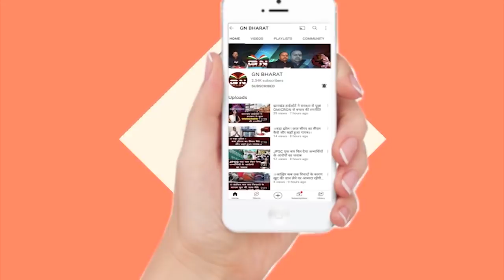आंदोलन का चल रहा तीसरा दिन, लोगों का बढ़ रहा आक्रोश || Tirth Nath Akash || Ranchi News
आंदोलन का चल रहा तीसरा दिन, लोगों का बढ़ रहा आक्रोश